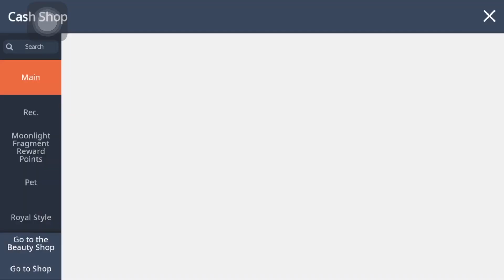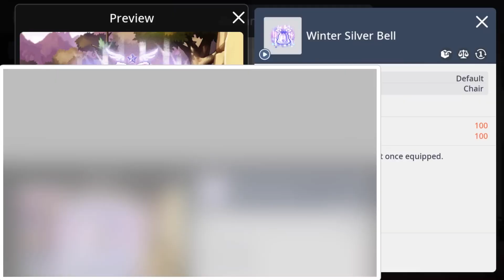MapleStory M - Royal Style (Jan/2023)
Royal style (January/2023)

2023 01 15